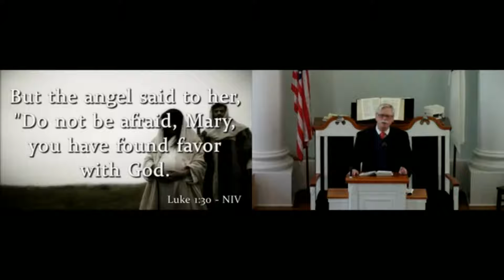Advent: What God Has Saved: Pastor Don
Jesus was prophesied to be the salvation of the world by Simon. He came to be your salvation